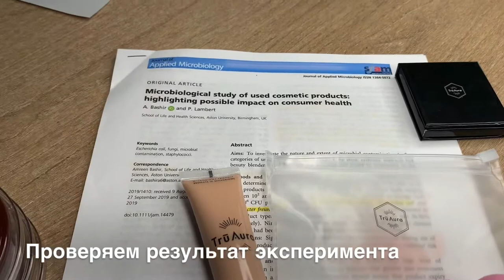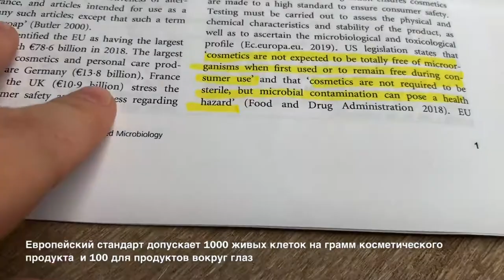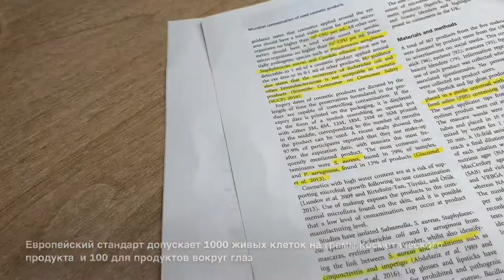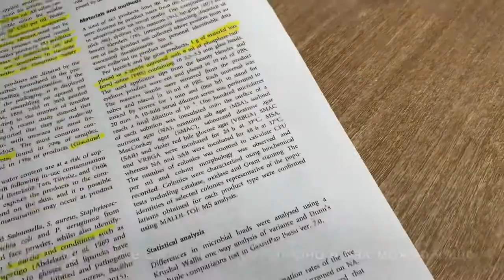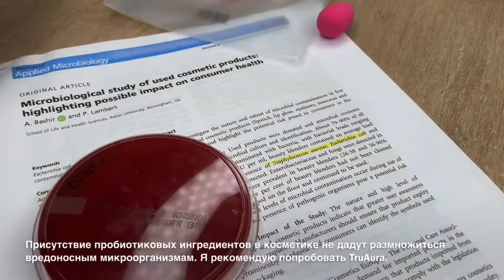Есть ли жизнь на косметических щетках и губках?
Конечно есть и в этом видео я вам представляю наглядные этому доказательства :)

Пробиотиковая косметика, которой я пользуюсь и которую тестирую в своём видео это американская косметика компании TruAura: